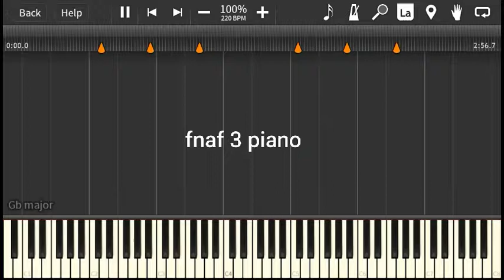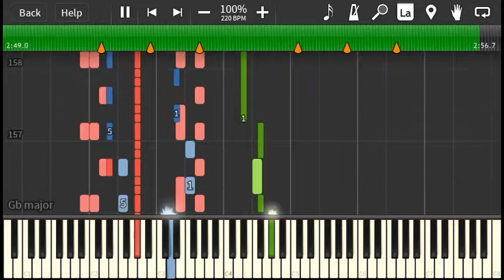Five nights at freddys 3 (die in a fire) by the living tombstone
This is five nights at freddies 3 die in a fire recreated in piano style
Fnaf 1 remaster comeing soon
Not soon enough

If you are offended by any way please say it in the comments below and as always stay toasty